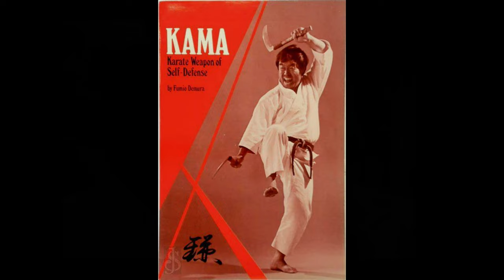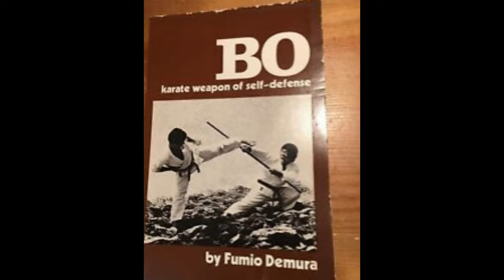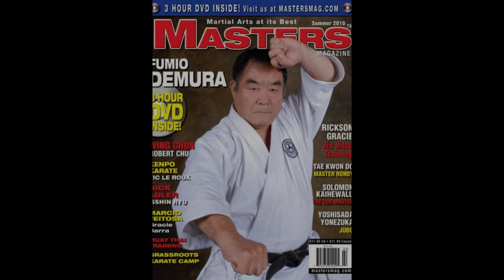Fumio Demura - America's Karate Sensei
A tribute to Fumio Demura

The Dojo Martial Arts
Mason, Ohio
(Est. 2006)

Speaker: Todd Ryotoshi Norcross